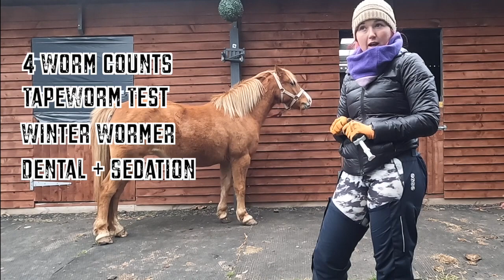Equestrian Vlogmas || Worming our Horses || Worming a Difficult Horse || UK Equestrian Youtube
Another vlogmas (not very Christmassy I know). This time worming the horses. Charlie has in the past been a bit of a pain to worm (understandably) so I did some worming training with him prior to the actual thing. I think it went quite well, let me know what you think !

My Short Riding Boots
My Long Riding Boots
The Best Yard Boots !
My Favourite Saddle Pads
My Chaps
Gallop Horse Rugs
Go Pro Chest Mount
My 360 Go Pro
My Go Pro Hero 9